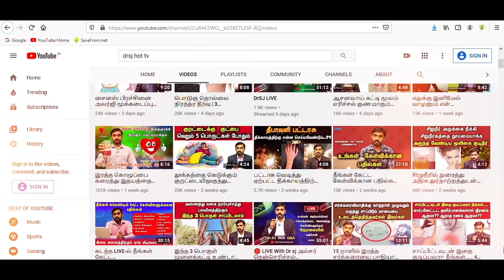தீராத குமட்டல் வாந்தி எதுக்களிப்பு ஒரே தீர்வு நிரந்தர தீர்வு | VOMITING REFLUX PERMENENT CURE | DrSJ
VOMITING REFLUX PERMENENT CURE